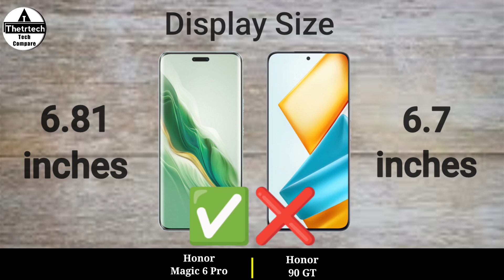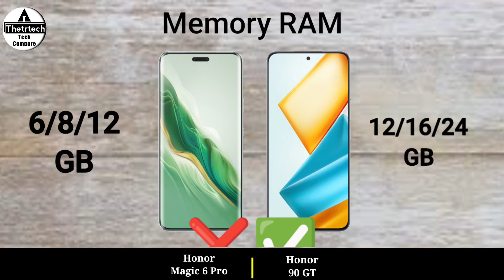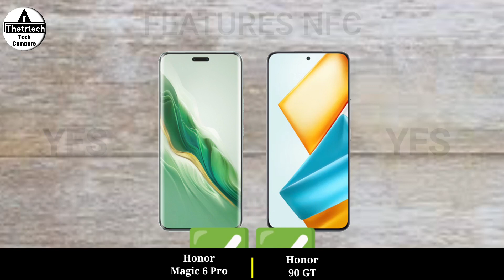Honor Magic 6 Pro 5G vs Honor 90 GT 5G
Honor Magic 6 Pro 5G vs Honor 90 GT 5G || Honor 90 GT 5G vs Honor Magic 6 Pro - Full Mobile Comparison and Specs Review Video and New launched 4G and 5G Gaming Mobile Phone - 2024

solve queries

magic 6 pro honor
magic 6 pro pubg test
red magic 6 pro price in pakistan
red magic 6 pro pubg test 2023

honor 90 gt unboxing
honor 90 gt
honor 90 vs gt2 pro
honor 90 vs realme gt neo 5
honor 90 vs realme gt neo 3
honor 90 vs realme gt3
honor 90 vs realme gt 5
honor 90 vs realme gt master edition
honor 90 vs infinix gt 10
honor 90 review prathap gtech
90 gt honor
90 gt